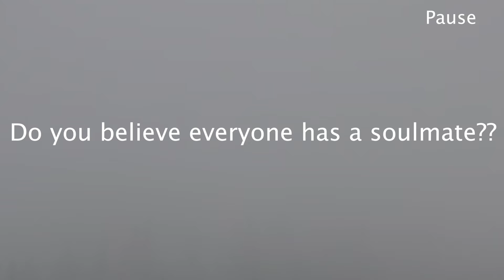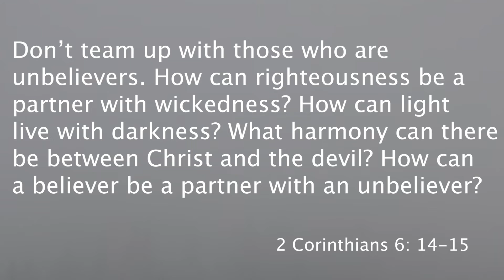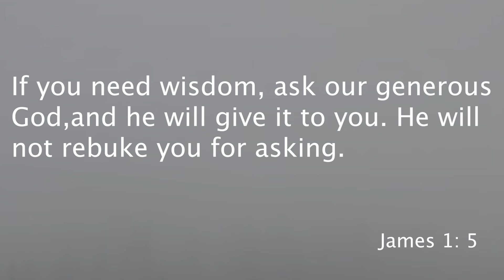Heart + Soul - Week 3